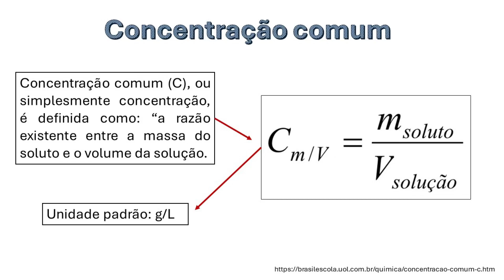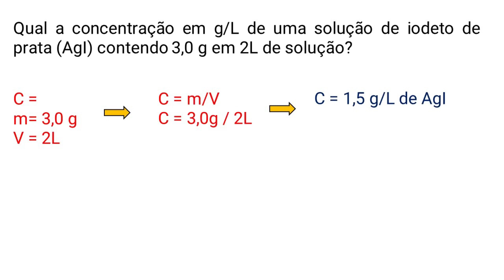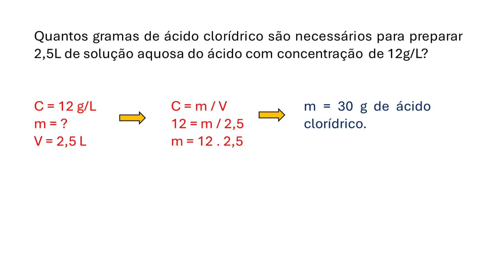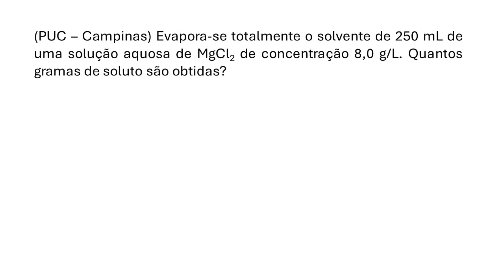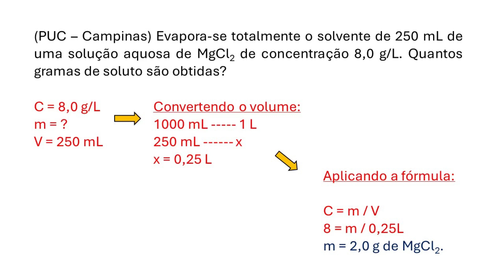Soluções: Concentração comum